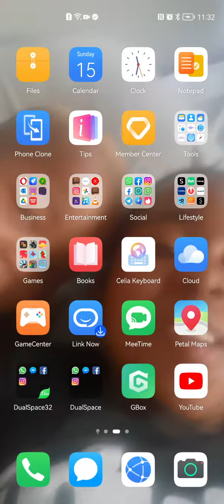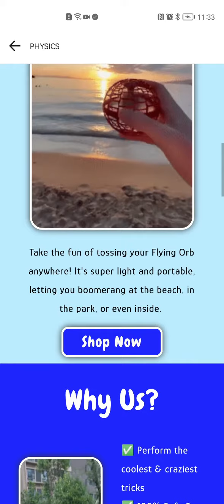got my channel to see how to a free flying drone ball